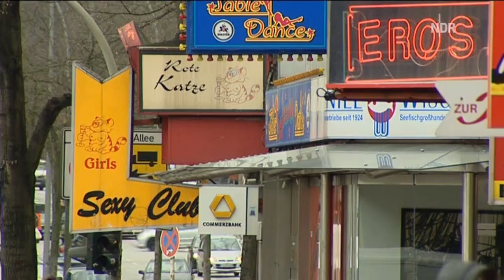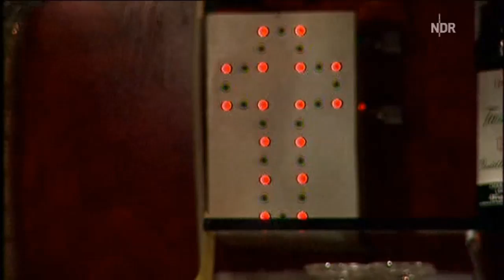DAS_NDR "Jesus-Freak"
Beitrag im DAS Magazin im NDR über das Buch "Jesus Freak, Leben
zwischen Kiez Koks und Kirche"